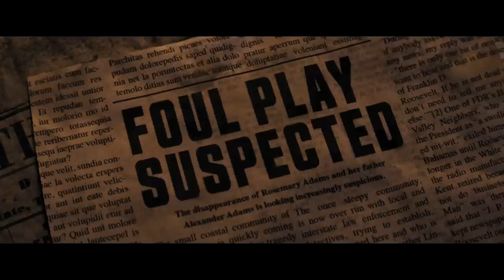How to Beat THE TANK in The Tank (2023)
In this video we will look at the movie The Tank from 2023.
A family inherits a coastal home that comes with secrets better left uncovered. Who will die and who will survive?

In this video we will look at the mistakes made and figure out better alternatives and beat the Tank in the tank 2023.